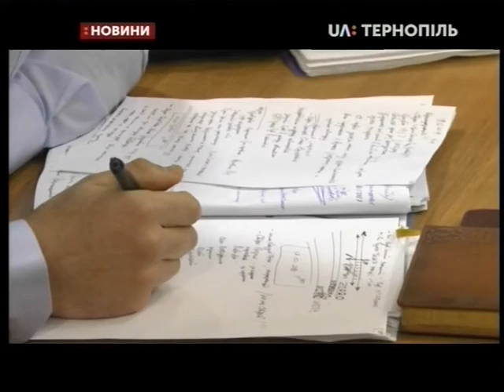17.01.2020. Новини. 20:30